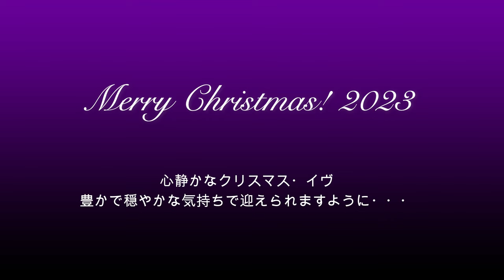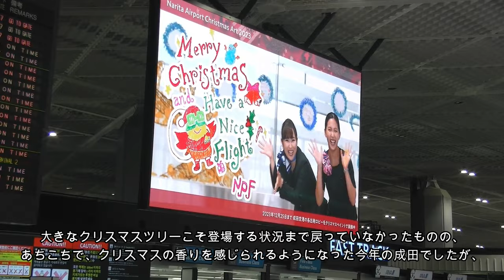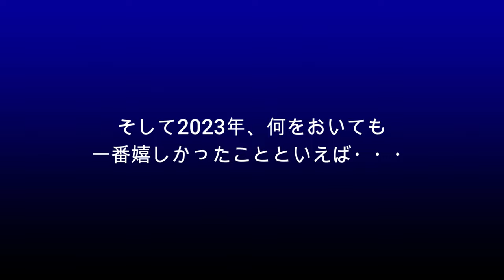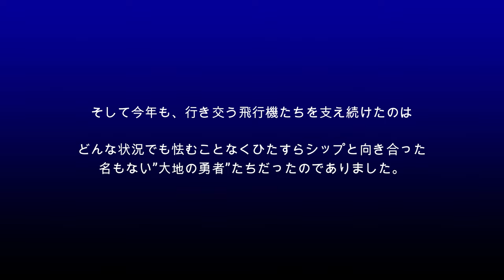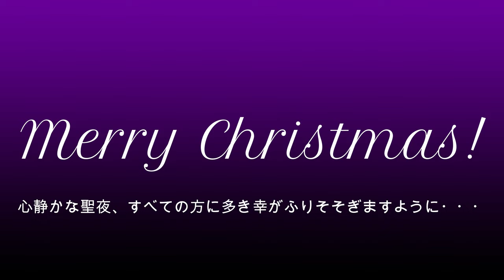【成田空港】ロマンチック・クリスマス成田2023！聖なる夜は、成田で飛行機たちを眺めながら、心穏やかなひと時を送ってみませんか？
年に一度のクリスマス・イヴ・・・。本来であれば、多くの人々が街に出て、そして様々な形でこの聖なる夜をお楽しみいただけるはずなのですが、ちょうど運悪く全国各地がクリスマス寒波に襲われているだけなく、まだまだそうしたことを気兼ねなく謳歌するには、幾分かの後ろめたさを感じてしまうような状況であるのも事実ですよね。でも、そんなクリスマスだからこそ、ほんの一瞬でも、心がほっこりと温まるようなひと時を過ごすことができたなら・・・。そこで、毎年恒例！いつもこのチャンネルの動画をご覧下さっている皆様方のお心に「ほのかなともしび」が灯るような動画を作ることはできないかと思いました。2023年に撮影した映像素材の中から、クリスマスのイメージに合いそうなものをチョイスし、静かなクリスマス感を堪能できるBGMとともに、ちょっとしたイメージ映像っぽく仕上げてございます。
今回も昨年同様、”情報性”という部分ではほぼ中身ゼロに近い内容となっておりますが、いつもご覧いただいている動画とはまったく違う形での「ちょっとロマンチックな成田の雰囲気」をお感じ取りいただければ嬉しいなぁ・・・と。

とは申せ、撮影技術も芸術的センスもポンコツきわまりない（苦笑）爺の制作した動画でございますゆえ、成田の持っているロマンチックな光景や独特の優しい雰囲気をなかなか追いきれていないのは本当に申し訳ないことなのですが、これをご覧下さっているみなさんお一人お一人が少しでもほっこりした気分になっていただき、ステキなクリスマス・イヴのひと時をお過ごしいただけましたなら、本当に嬉しいことでございます。メリー・クリスマス！これをご覧いただいたすべての方々のもとに、今宵、多くの幸が降り注ぎますように・・・。